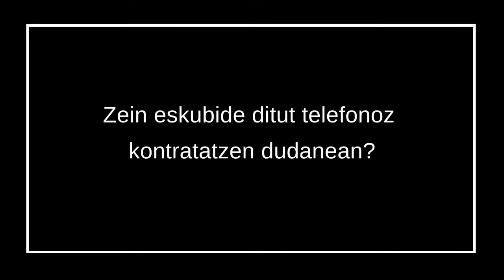Zein eskubide ditut telefonoz kontratatzen dudanean?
Beste urte batez, telekomunikazioen sektoreak jaso ditu erreklamazio gehien Euskadin, eta fakturazioa da erreklamazio horien arrazoi nagusia.

Ezagutu itzazu zure eskubideak telefonoz kontratatzean Ainhoa Orrantiarekin, Tolosaldeko KIUBeko (Kontsumitzaileen Informaziorako Udal Bulegoa) arduradunarekin.